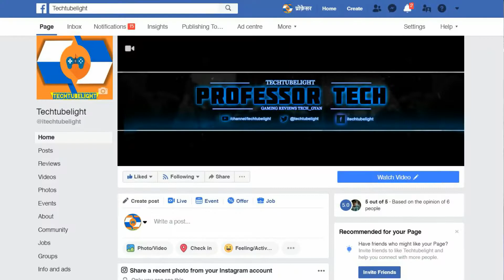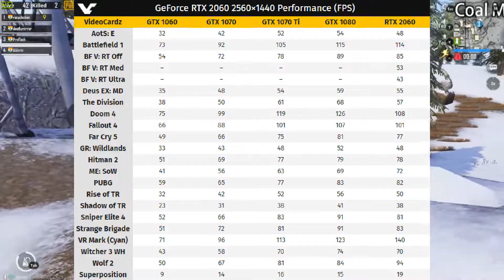NVIDIA RTX 2060? Kitne ka Aayega bhai? 15 Jan ko aa raha hae.